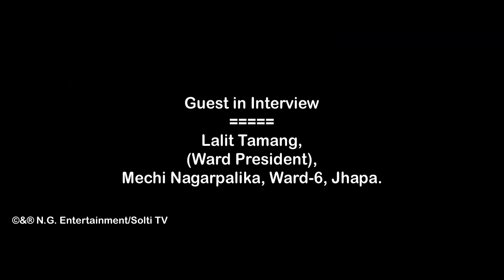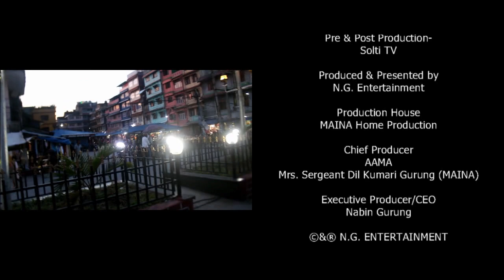काकड्भिट्टा, रात परेपछि...|| Visit Nepal 2020 || Lalit Bdr. Tamang || Mechinagar || Solti TV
पूर्वी नेपालको नाका, मेची अञ्चल, झापा जिल्लाको मेची नगरपालिका यतिबेला बाहिय तथा आन्तरिक पर्यटकहरुलाई स्वागत गर्न चिटिक्क परेर तयार भएको छ ।

पूर्वी नेपालको प्रमुख उद्योग तथा बाणिज्यको केन्द्र रहेको मेची नगरपालिका २०५३ सालमा स्थापना भई अहिले २३ वर्षिय जवानीमा टेकेको मेची नगरपालिका पर्यटकहरुलाई लालयीत बनाई भम्रण वर्ष २०२० लाई सफल बनाउन आफुलाई थप सिंगारिरहेको छ ।

सोल्टी टिभी, युट्यूब च्यानलले मेची नगरपालिका, विशेषगरि वडा नम्बर ६, काकडिभिट्टालाई यसपटक आफ्नो क्यामरामा कैद ग¥यौं ।
Mechinagar (Nepali: मेचीनगर) is a municipality in Jhapa District, Mechi Zone, Nepal and is the main entry point from India on Nepal's eastern border. Nepal's custom office is in Kakarvitta (Nepali: काँकडभिट्टा), a section of the municipality. The city is almost 475 KM south east of the capital city Kathmandu and 115 KM east of the state capital of Province One Biratnagar.
Mechinagar municipality was created by combining Dhulabari (Nepali: धुलाबारी) & Kakarbhitta Village Development Committee. The Municipality have expanded its territory by adding nearby VDCs Bahundangi, Duhagadhi, Jyamirgadhi & Dhaijan in 2073 BS (2017 AD). The population of the expanded city is 111,737 (as of 2011 Censius) and area of 192.52 Sq.Km. The municipality stands has municipality with the highest population in the country.
The city lies in the most eastern part of the Nepal. The city is largest municipality of the Jhapa District. The city have Arjundhara Municipality and Birtamod in the Western Part, Buddha Shanti Gaupalika and Ilam District in the North, Bhadrapur, Mechi in the South and West Bengal, India in the East. Mechi River separates City and Nepal from India.
Two major highways Mahendra Highway & Mechi Highway runs in the city. The City is the link of Northern Mechi Zone for the rest of the nation. The nearest airport is Bhadrapur Airport which is just attached to Southern part of the city. Daily 6-8 flights makes to Kathmandu two way from the Airport.
The city temperature reaches 40 degree Celsius in the Summer and fall below 8 degrees in the winter. The city is the summer city and the winter lies only for the four months (November to February) . During March and April the high winds are likely to occur and moderate rainfall is seen onn June & July.